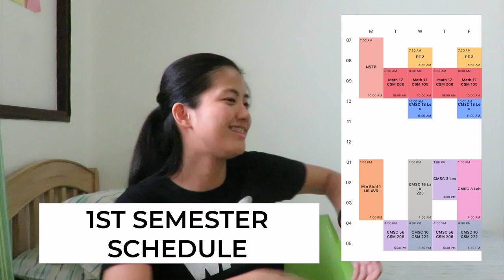Subjects of a Computer Science Student (PHILIPPINES) 🖥 | Bea D.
As an incoming freshman before, I was curious regarding what my subjects will be. This is why I made this video. The video is for all the students who are interested in taking up computer science in college. I hope it helps 😊.

Keep in mind that the subjects mentioned are based on UP Mindanao's curriculum and what I have taken up. I don't know the subjects in other schools. It may be the same or different.

CREDITS:
Background photo of thumbnail by Roozbeh Eslami
Sounds used: Throwback - Ikson

God bless and to God always be the glory!